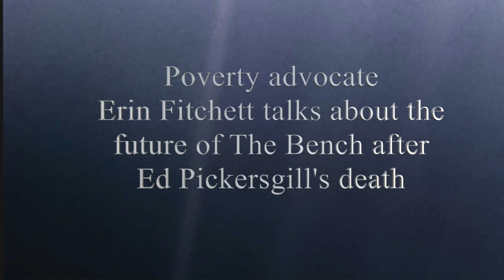Bellwether Town Erin Fitchett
Erin Fitchett is a poverty advocate as well as a friend and supporter of Ed Pickersgill, founder of The Bench in downtown Guelph. Fitchett is among a group of Bench volunteers who have come together after Pickersgill's death on Aug 24, 2024, to continue his efforts to feed and clothe vulnerable people in the community.